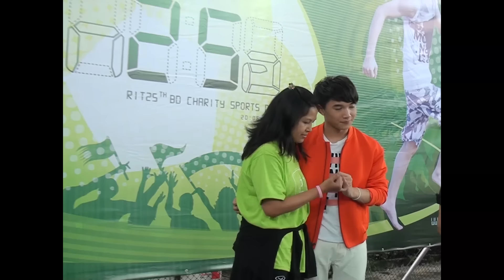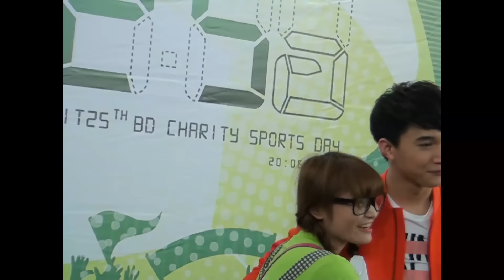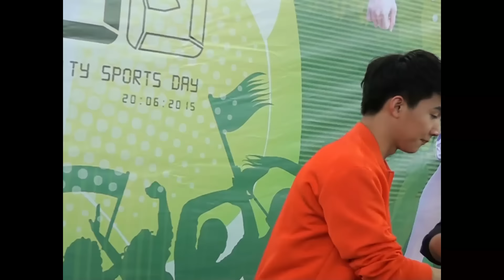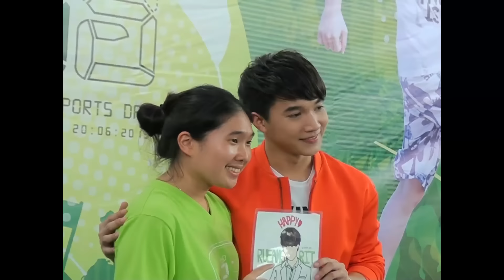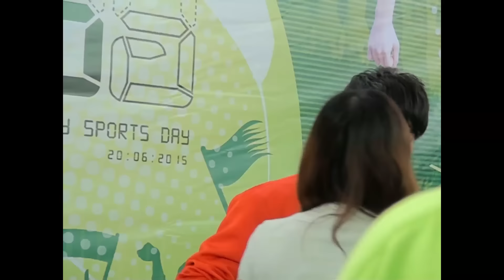RIT ถ่ายภาพกับ RFC 1 @ 25th BD Charity Sports Day 2015 [ 13/15 ]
น้องริท 25th BD Charity Sports Day 2015 วันที่ 2 สิงหาคม 2558 ณ สนามบอล FLICK เลียบทางด่วนรามอินทรา